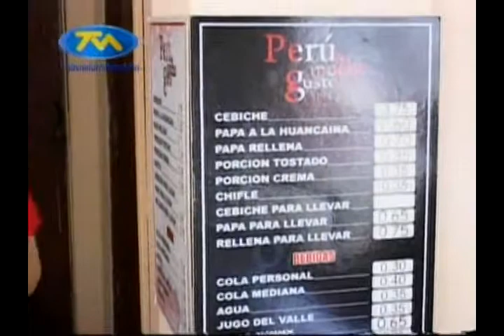PASA ALGO 30 DE OCTUBRE